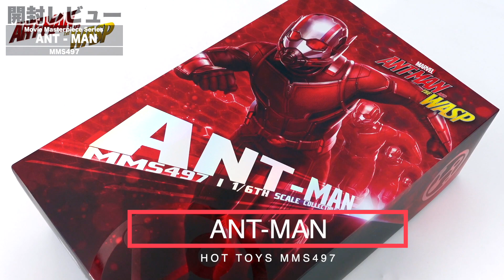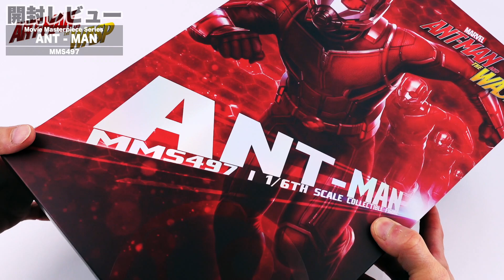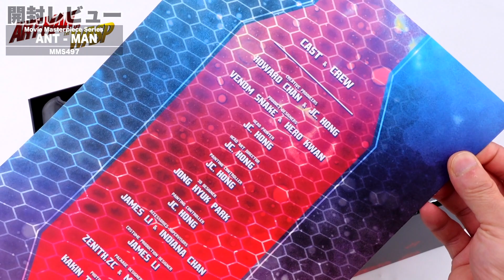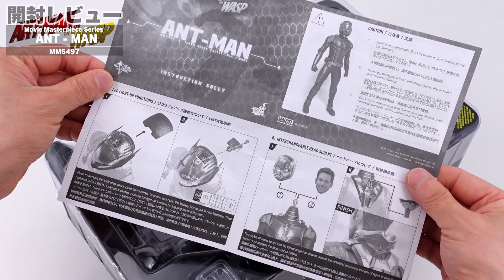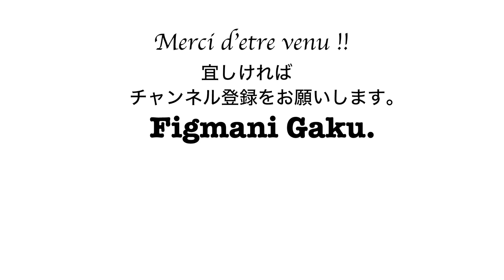【ホットトイズ】アントマン開封レビュー第三弾で顔が劣化？！【Hot Toys】- Ant-Man MMS497 -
今回はアントマン開封レビューになります。

お勧めHOT TOYS
『アントマン＆ワスプ』１／６スケールフィギュア アントマン

『スパイダーマン:ファー・フロム・ホーム』1/6フィギュア (ステルススーツ/デラックス版)

『スパイダーマン:ファー・フロム・ホーム』1/6フィギュア (ステルススーツ版)

『アベンジャーズ/インフィニティ・ウォー』1/6フィギュア スター・ロード